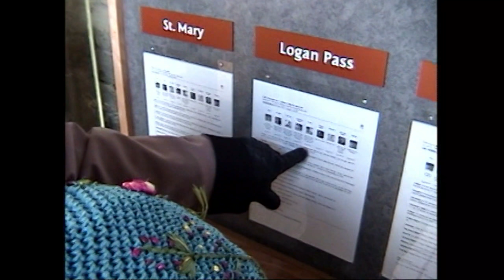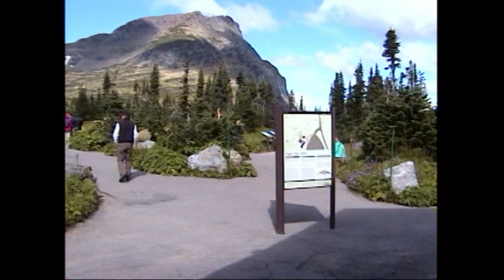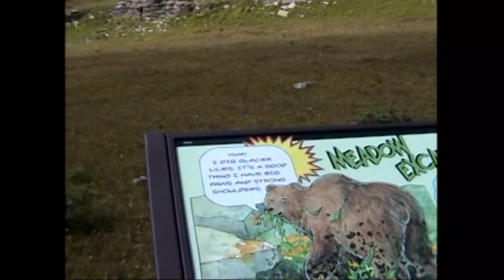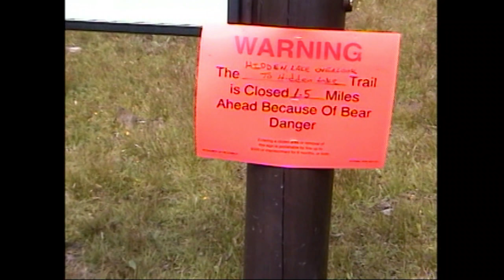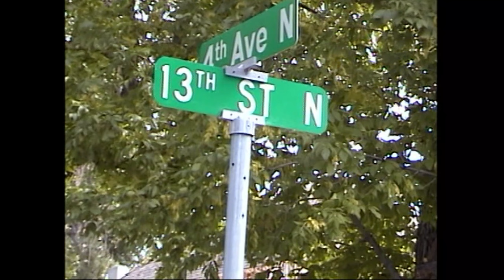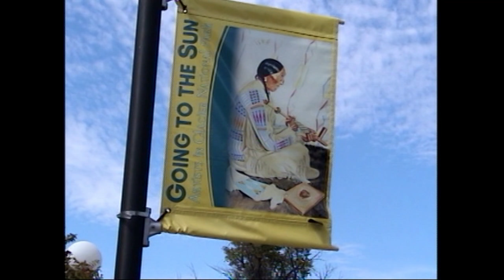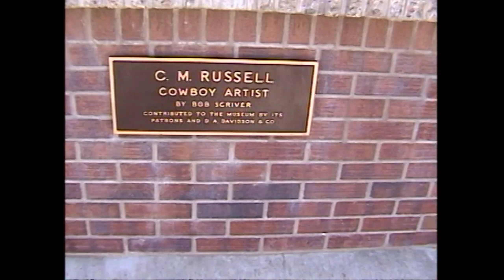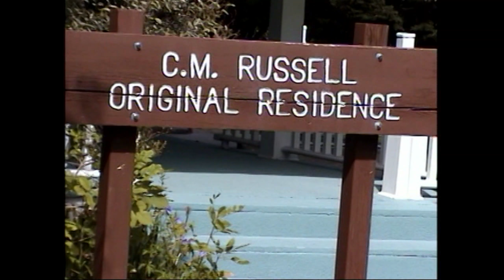2016 Glacier National Park MT